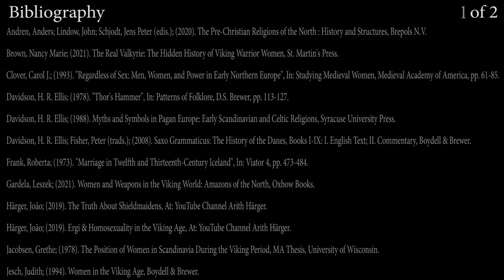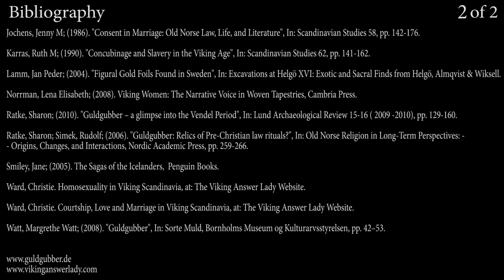Viking Age Weddings and Love Tokens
Hello dear friends! On today's video let us explore what we know about Viking Age Weddings, and taking the opportunity to explore some archaeological artefacts of Scandinavian Iron Age which may give us a glimpse into the private and love life of ancient Scandinavians.

Introduction - 00:00
Viking Weddings in Pop Culture - 01:18
Negotiations and Alliances - 05:32
Performing the Duty - 08:04
Lack of Evidences - 09:32
Handfasting - 12:56
Cultic Sacred Secrets - 13:57
Religious Elitism - 15:57
Keeping it Private - 20:04
Replacing Pagan Practices - 21:36
Evoking Gods - 22:42
Controlling Sexual Activity and Reproduction - 23:38
Rite of Passage - 25:00
Reenacting Myth and Deity Possession - 26:48
Ritual Orgy - 27:50
Christie Ward - 28:54
Guldgubber - 30:40
Love Tokens - 32:53
Representation of Fertility Deities - 33:44
Commemorating Same-Sex Marriages - 34:01
Sacred Island - Religious Centre - 34:59
Personalized Amulets - 36:34
Bibliography - 39:32

Check out the website of Christie Ward ("The Viking Answer Lady") which was a fortuitous finding that has greatly helped me in the research for this video